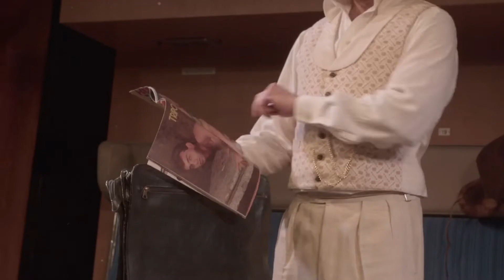Kalkon i en resväska | Örebro teater | Trailer